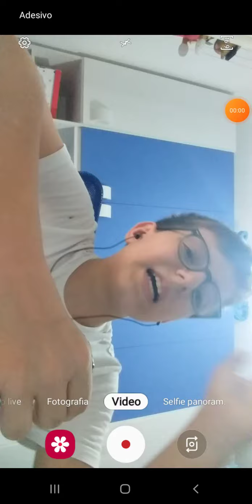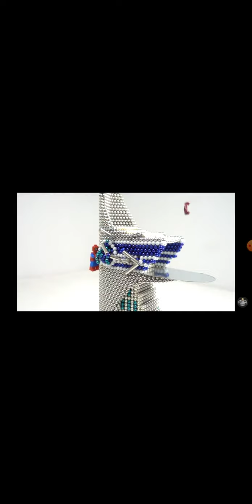prova a non godere con questa struttura degli avengers